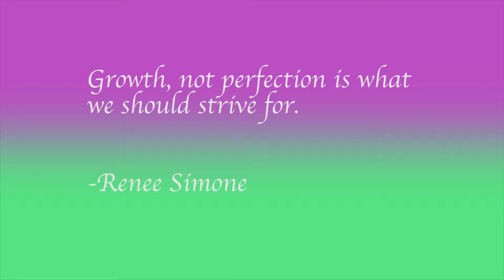Hip Hop Mash Up Choreography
Hip Hop Mashup 2015 by DJ Bankai